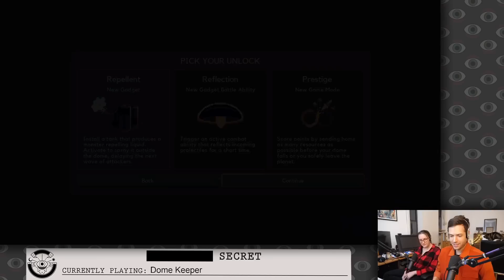We've Got a Dome and We're Gonna Keep it in DOME KEEPER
Dome Keeper, originally streamed October 5th, 2022

Timestamps:
0:00:00 Intro
0:03:38 Reading subs
0:07:51 Intro
0:10:37 First part of the stream
1:42:28 Ad break
1:46:09 One more quick run